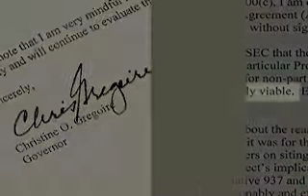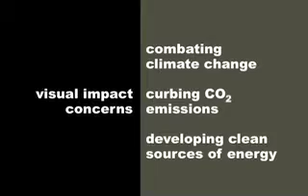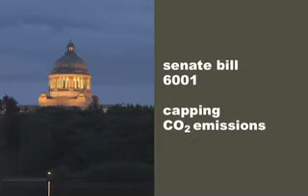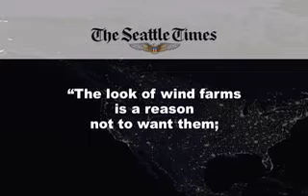Kittitas Valley Wind Power Project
This advocacy video was used to persuade Washington State Governor Christine Gregoire to step up and clear the way for a wind power project being stonewalled by a small group of NIMBY obstructionists.